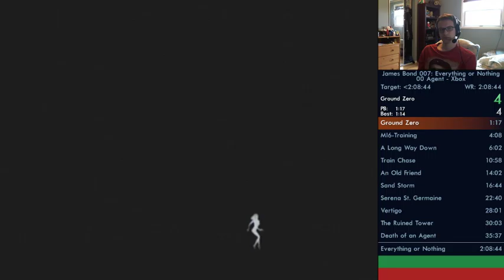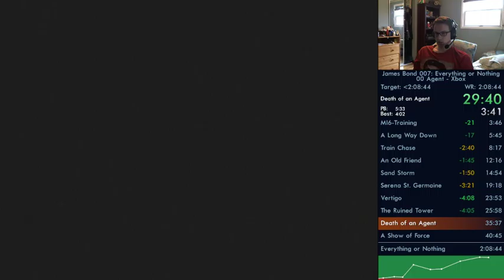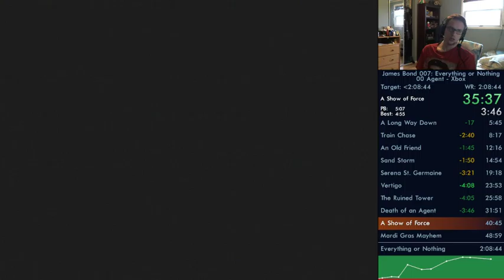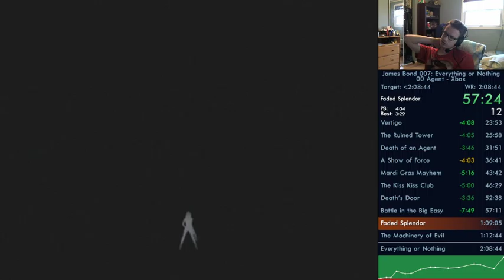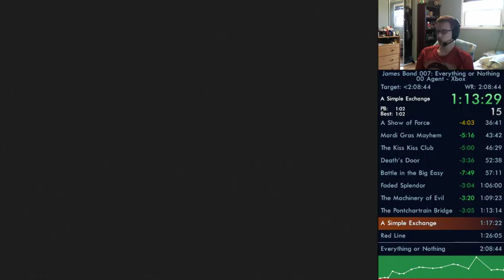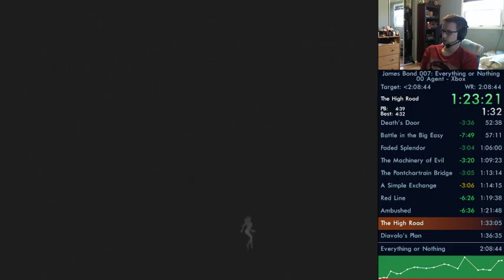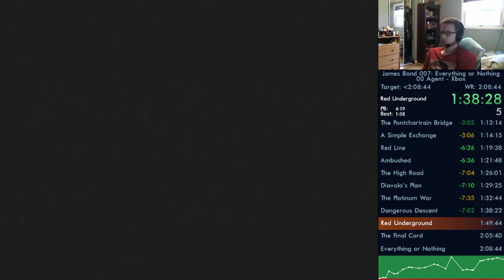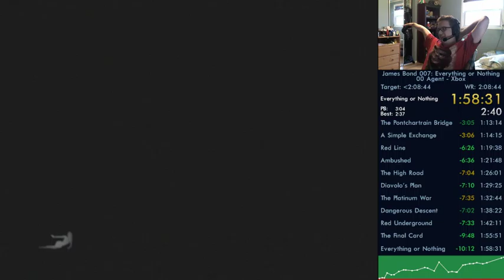007: Everything or Nothing - 00 Agent Speedrun in 1:58:31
Category: 00 Agent

This run was the world record as of 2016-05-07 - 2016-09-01, and broken with the time of 1:51:53.

Pretty average run. I think strats in this run are ok. I would like to see someone come up with a more reliable strategy for "Ambushed", because that level can lose you a lot of time. I played that level a lot and did not find anything more consistent than what I do during the run. The boss on "Final Card" is also a bit random, but moving the crosshair there as you see fit helps a lot.